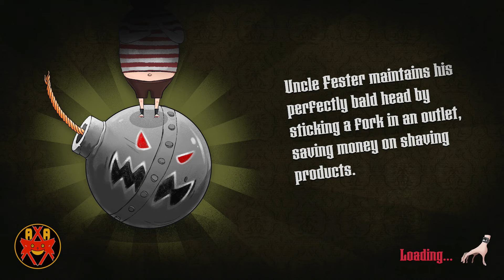The Addams Family: Mansion Mayhem (PS5) - Walkthrough Part 5 - Mini Game: Dine and Dash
Walkthrough of The Addams Family: Mansion Mayhem in high definition.

Systems: PlayStation 4, Xbox One, Microsoft Windows

Developer: PHL Collective

Publisher: Outright Games

Description:

    JOIN THE FAMILY – Experience the kooky world of the Addams Family in an original story based on the hit animated movie!

    SAVE THE MANSION – Piece together the horrifically exciting history of the Addams Family Mansion in a 3D platforming adventure!

    COMPETITIVE MINIGAMES – Jump, bump and slash your way to victory!

    SOLO OR TOGETHER – Explore the Addams Mansion alone, or with up to 4 players on the same screen!